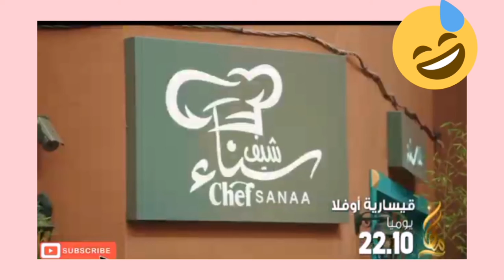افلام كوميدية ستعرض في رمضان على 2M